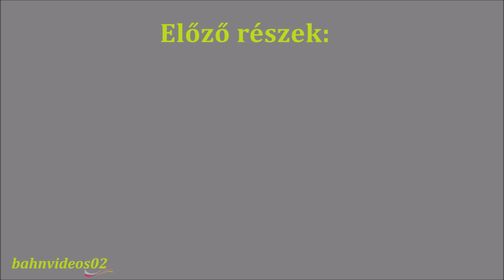Vonatforgalom Neunkirchen NÖ #2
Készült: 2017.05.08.